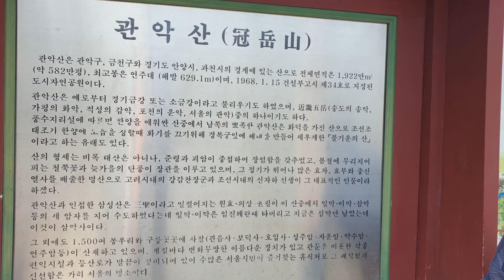폭염피해 도시탈출 관악산 무너미계곡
폭염이 연일 기승을 부리는 여름 피서를 가고
싶지만 바쁜 현대인들은 쉽지가 않지요.
그래서 당일 전철타고 다녀올 수 있는 서울
피서지를 소개합니다.
신림선 관악산역에서 하차 관악산 공원을
 통해 무너미 고개쪽으로 트레킹을 하다
보면 계곡사이로 맑은 물이 흐르는 곳을
만나게 되는데 신록이 우거져 잠시 쉬어
가기좋은곳이 곳곳에 있어 더위를 피하기
좋습니다.
무너미 계곡을 끼고 쭉 내려가면 안양
유원지하고 연결되었으니 참고바랍니다.